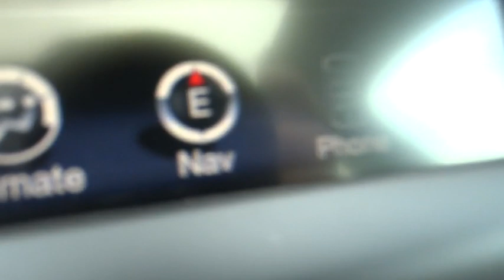2015 Jeep Cherokee Costa Mesa, Huntington Beach, Irvine, San Clemente, Anaheim, CA JR32017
2015 Jeep Cherokee